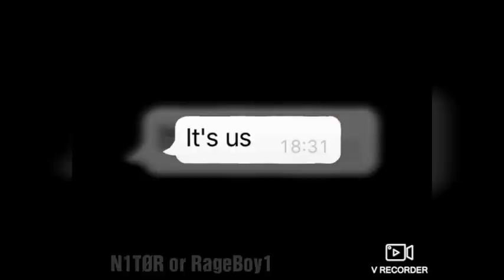dat boi sus but every word Is a Google image